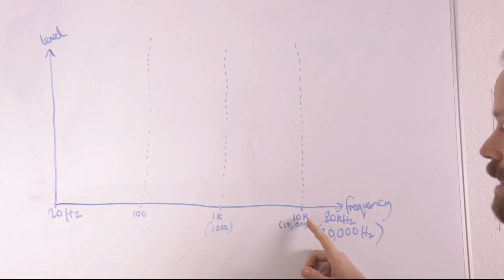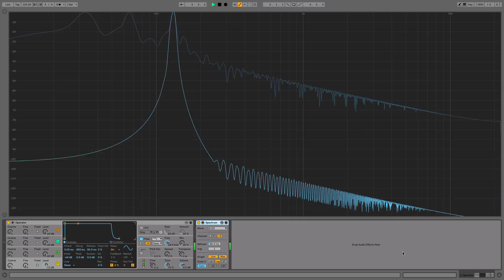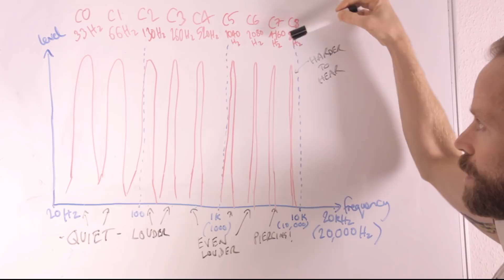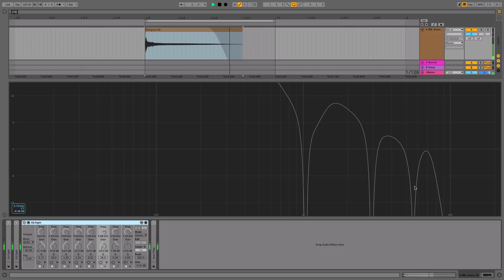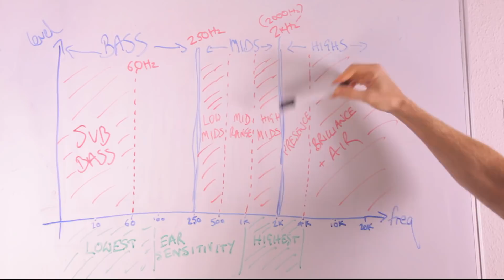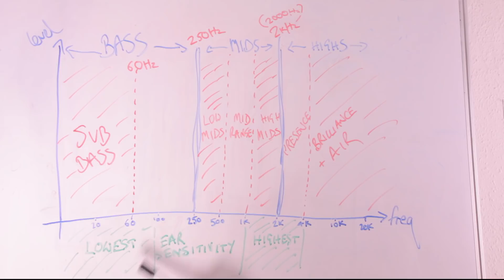Frequency Spectrum Focus - Excerpt from EQ Fundamentals Course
A recap on the Frequency Spectrum, including a fundamental frequency demonstration and complex sound analysis. Excerpt from the full course

Equalisation is one of the most essential skills to master when mixing a track, and having a solid understanding of the core principles that govern its usage is tantamount to creating a professional-sounding mix. On this course from certified trainer Rob Jones, you’ll be taken through each of the fundamentals of EQ, so you come away armed with the knowledge and direction you need to confidently apply equalisation in your music.

ABOUT PRODUCERTECH
Producertech first formed in 2009 with the launch of our first website Live Courses, featuring Ableton Live courses by certified trainer Rob Jones. After many subsequent websites and courses, we now have a single online school with a wide range of titles on most major software and areas of music production. Our mission is to deliver high quality and easy to follow tutorials that teach how to make electronic music in any style, brought to you by the best producers and instructors from around the world.